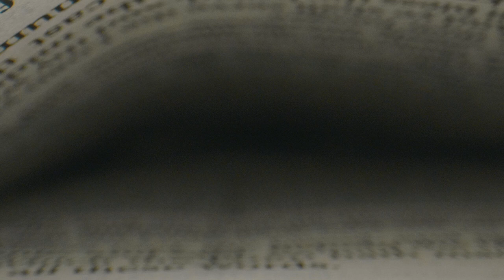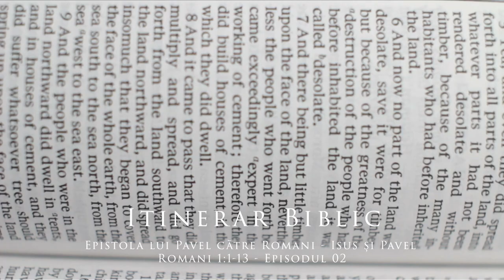Epistola lui Pavel către Romani - Isus și Pavel - Romani 1:1-13 - Episodul 02